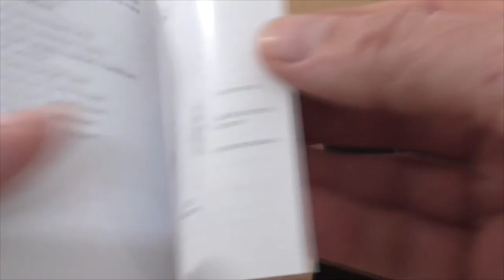Auriculares Mpow Seal Airflow Deportivos Bluetooth 4.0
Tremenda calidad! Este es un unpacking del producto.